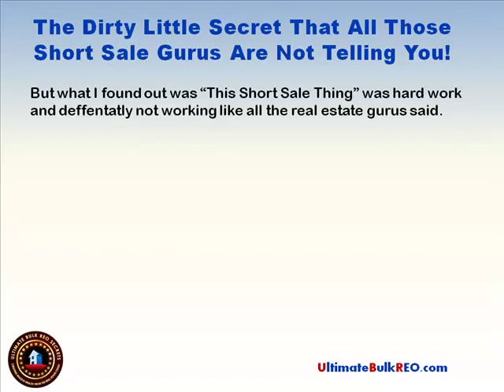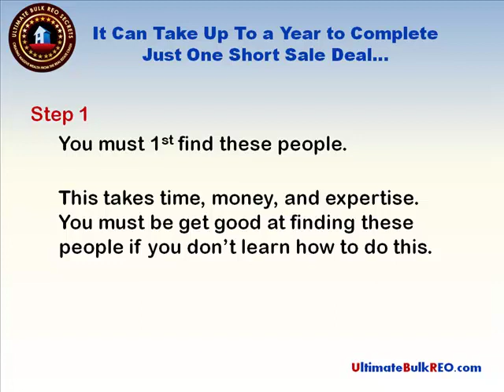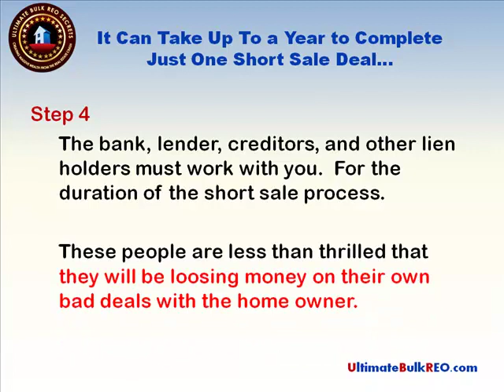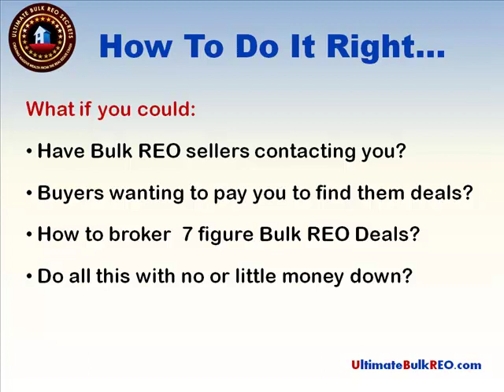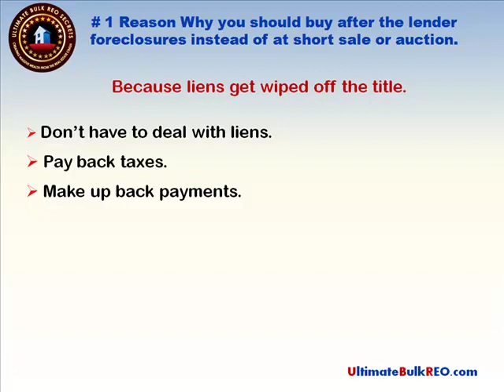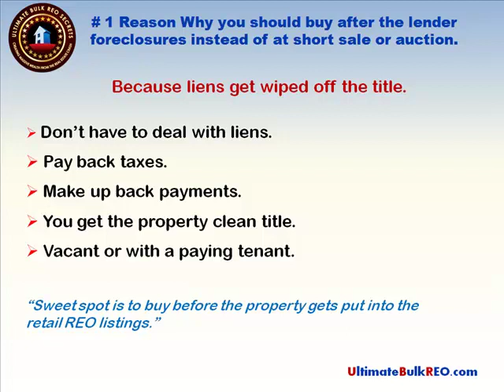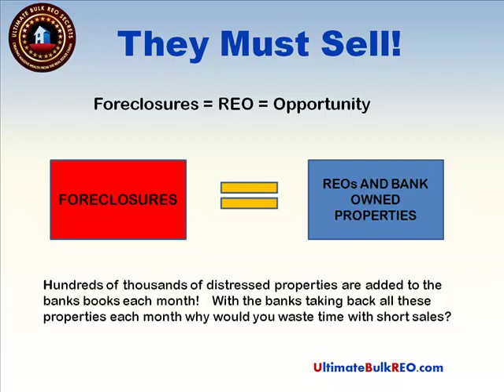Short Sale Foreclosure Scam! Why Bulk REO Properties May End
The Real Estate Disaster Continues. But Can You Be Saved? Yes Maybe...

With bank owned real estate becoming an unnerving standard in the US economy, many investors have responded by trying to capitalize on obvious potential, but unfortunately running into unexpected obstacles either from a lack of real estate market knowledge or perhaps from being misinformed by the hundreds of questionable infomercials promising millions to new investors.

To Get All The Free Videos In This Series Go

Mark Bradley, professional commercial and residential real estate investor, begins his new 'buy bulk REO properties' campaign describing what events lead up to his discovery of the profit potential in bulk REO real estate, and how he can help other investors easily find significant profit in bulk REO properties themselves.

According to Realty track, the figures below describe the current real estate market:

• 1 in every 399 housing units went into foreclosure May 2010
• 322,920 new foreclosures filed.
• California, 72,030 foreclosures.
• 2,075,563 Foreclosed Homes Nationwide.
• 44,623 foreclosure sales may 2010

These figures indicate that, on average, 278,297 bank owned properties currently remain unsold, and over 300,000 new listings will be added to the bank inventory of REO properties each month.  Bradley, a commercial and residential real estate investor, comments that on his company website, he has posted videos describing his experience of being introduced to the market, and how he has finally found a way investors can take advantage of the back log of bank owned REO properties.

To uplift the economy, banks must rid of the excess unpaid mortgages from foreclosures quickly, and have resorted to market-bottom prices, which ideally promise opportunity to real estate investors.  The problem investors commonly ran into was an unresponsive market unwilling to purchase the REO properties the investors sunk time and money into.